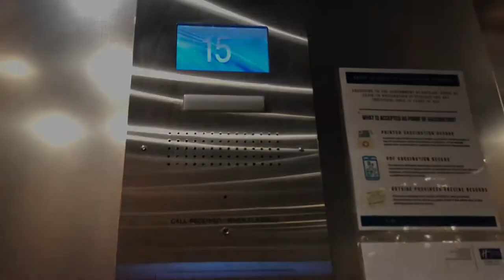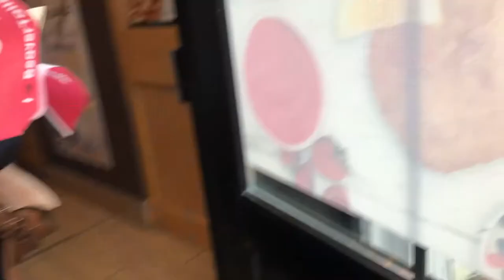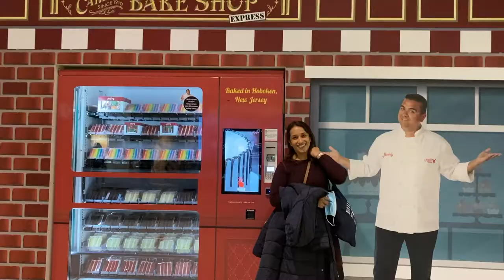Toronto Travels / Take 1🇨🇦, beavers tail, Nathan Philips Square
I am back after half a year away from the channel to just focus on myself physically and mentally. So a little update: I have recently moved to Canada to study International Development at the University of Toronto for the next few years. I spent my first weeks exploring the city with my mum, and decided that there would not be anything better than to share my adventures with you once again!

Music🎶:
wakes- windows
Waste My Time - The Crystal Casino Band